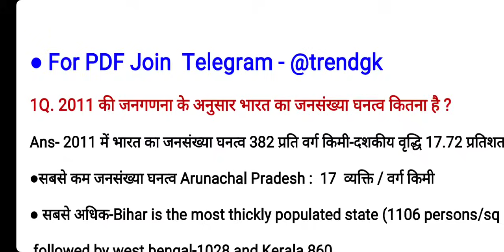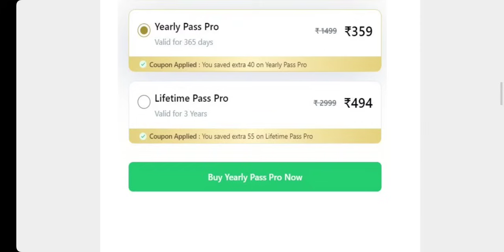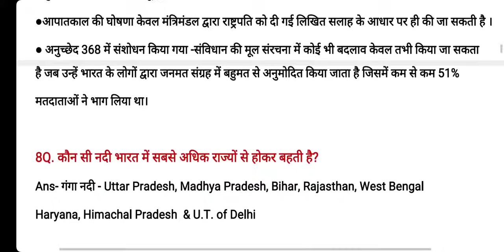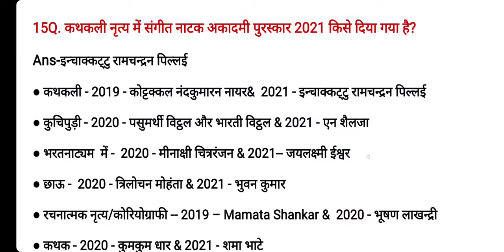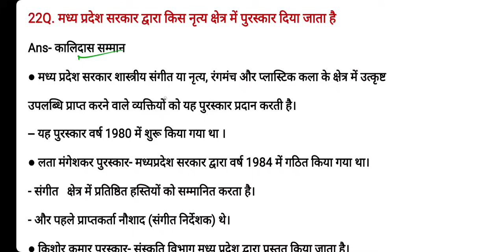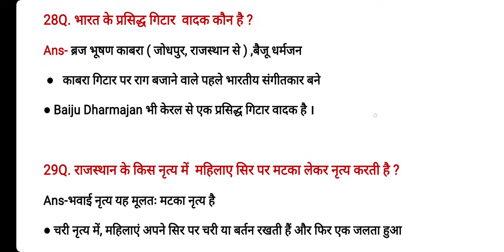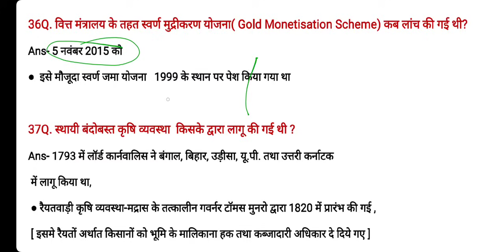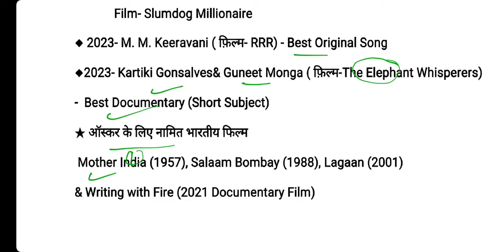Delhi Police 24 November 3rd Shift GK Questions | Delhi Police Constable 24 Nov 2023 GK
SSC Delhi Police Constable Exam 24 November 2023 3rd Shift All GK, Science and Current Affairs, Computer Questions  Analysis. Delhi Police 24 November 3rd Shift Questions